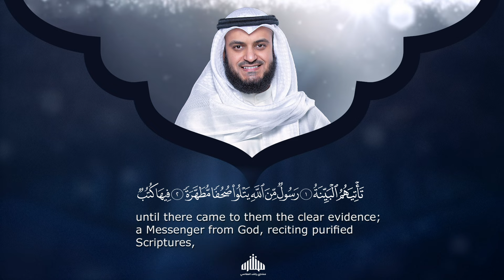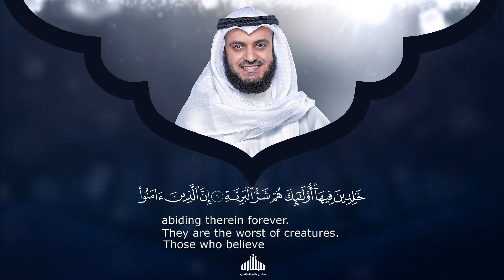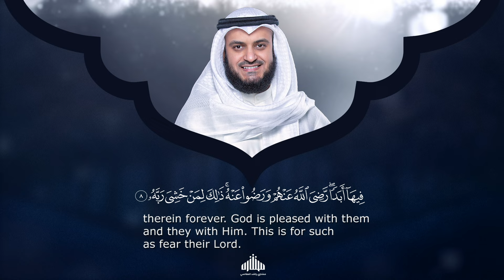Surat Al-Bayyinah - Mishary Rashed Alafasy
Surat AlBayyinah - Mishary Rashed Alafasy